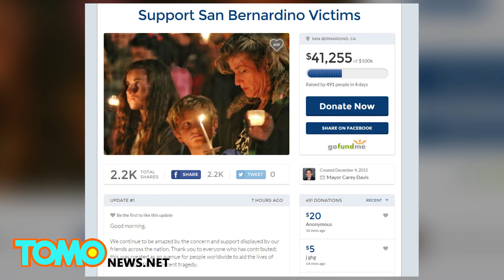Pistoleros de San Bernandino pidieron prestamos bancarios para financiar sus actos terroristas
Casi una semana después de la masacre de San Bernardino, las autoridades han revelado más detalles sobre la planificación del ataque.

Las autoridades dicen que los terroristas islámicos Syed Farook y Tashfeen Malik habían recibido un préstamo que supuestamente usaron para comprar las armas utilizadas en el ataque.

Después de matar a 14 personas el miércoles pasado, la pareja musulmana dejó una bolsa en la escena que contenía un coche juguete con bombas, las autoridades creen que el juguete estaba destinado para detonar cuando los oficiales llegaran a la escena.